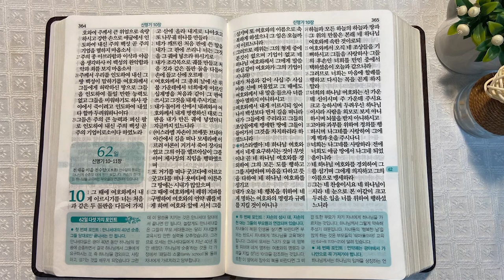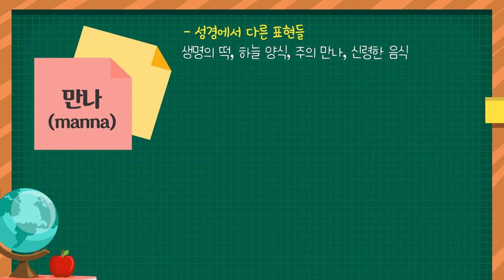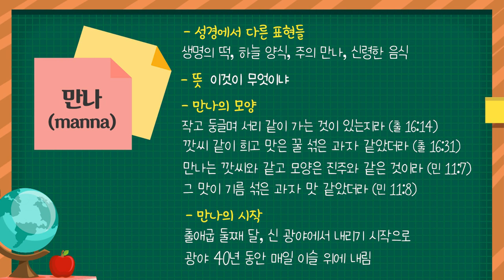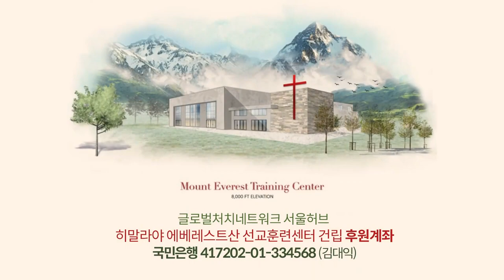만나와 만나세대 | 통독성경 61일 | 신명기 7~9장 | 통박사 조병호의 1년1독 성경통독 | 성경지리와 역사를 통으로